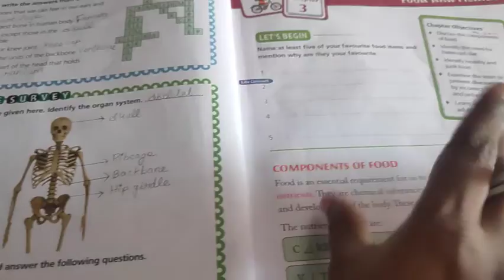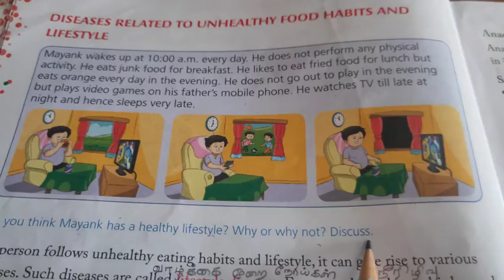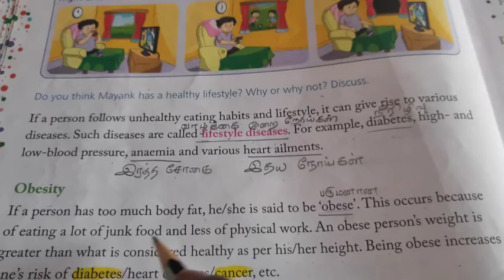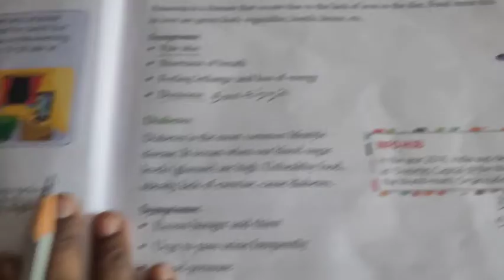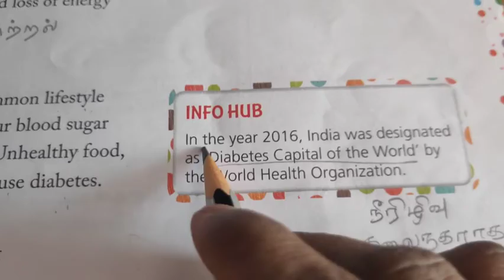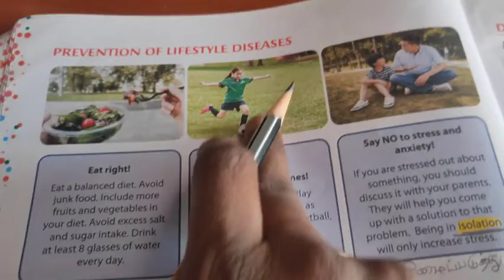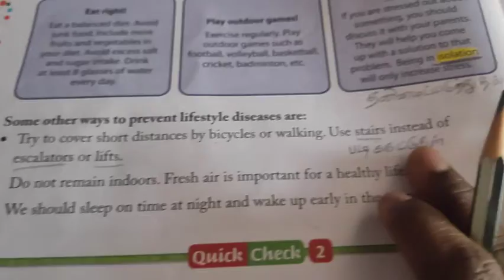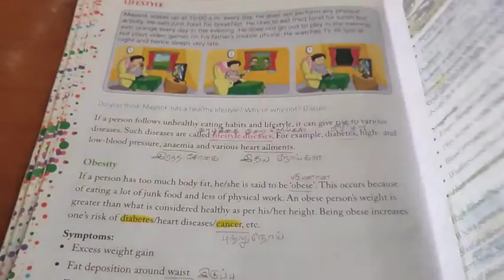Class : 5 ; Chapter : 3 ; Food and Health ( Lifestyle diseases)